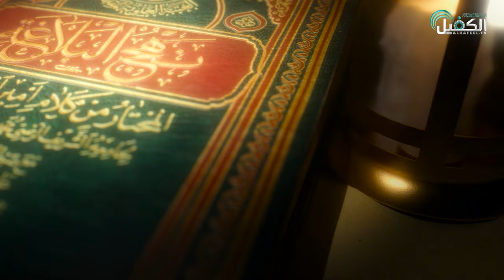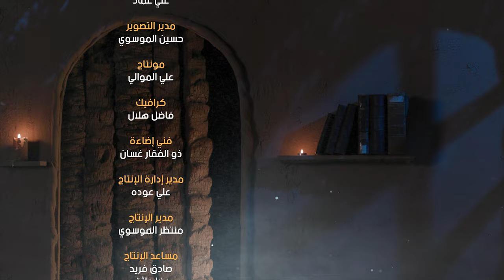برنامج نهج البلاغة - الحلقة السابعة عشرة - فاخفضْ في الطلبِ واجملْ في المُكتَسبِ